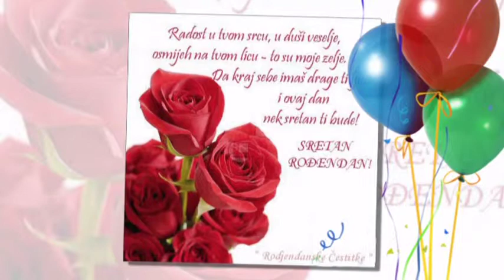MOJOJ RAJNI ZA RODJENDAN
"U tiho jutro kad cvrkut ptica prekine ti san, a otkucaji sata označe tvoj dan, od srca ti želim najsrećniji i najlepši rođendan!". TVOJA SESTRA ...RUZA :***
By: CAROBNA LAVICA